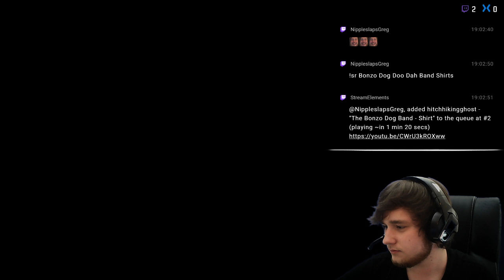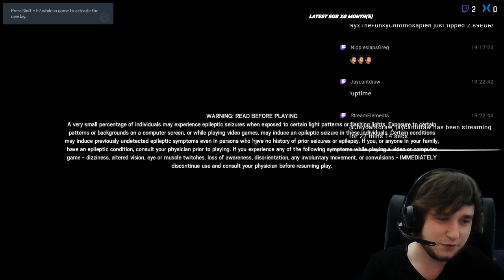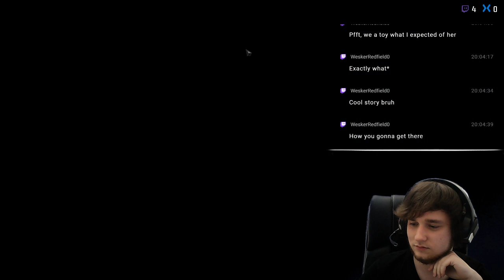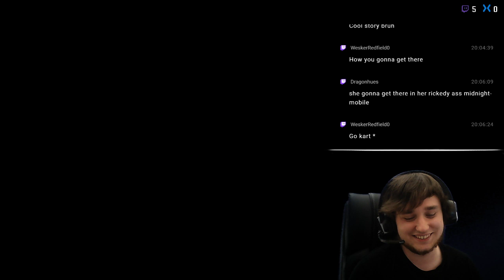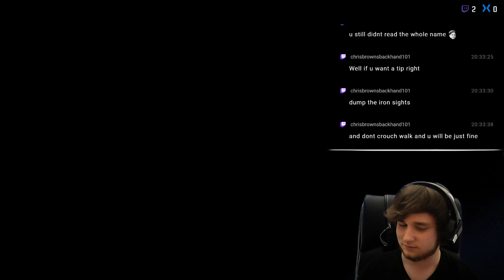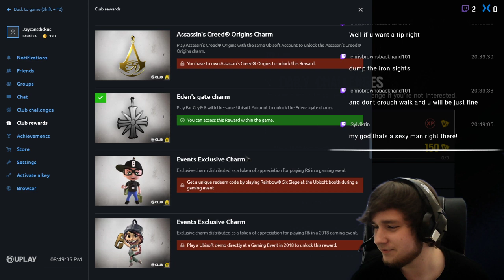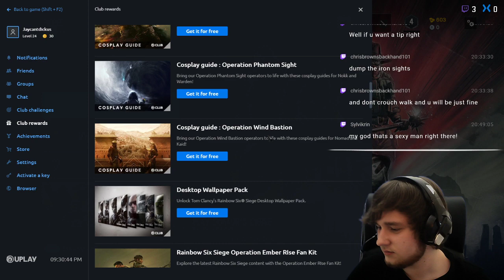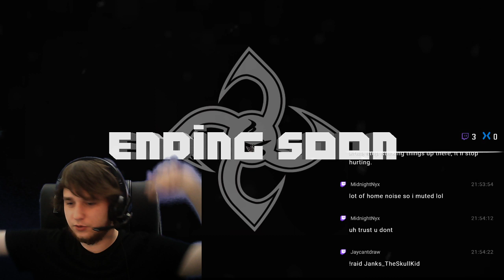Rainbow Six Siege ∣ First Time and Failing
Was late starting, skip to 27:00 for actual gameplay.